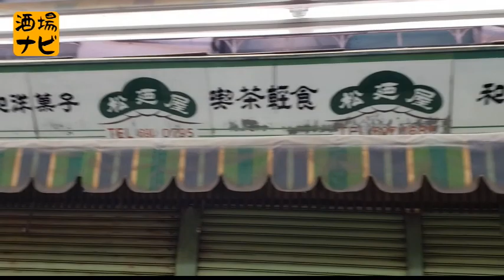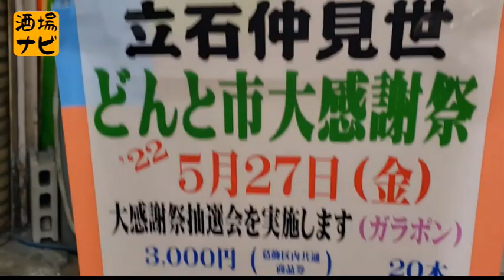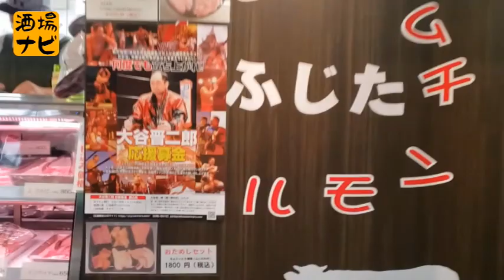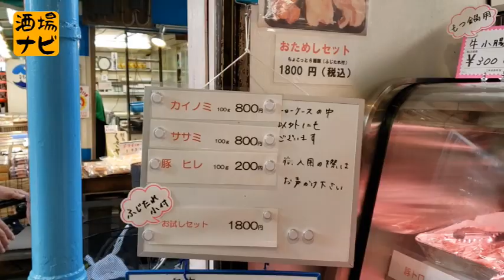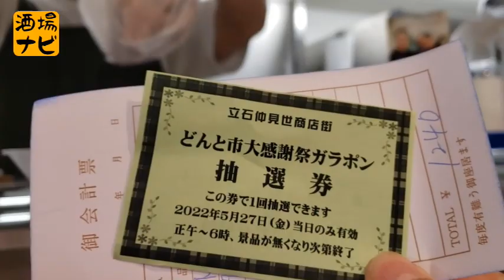立石仲見世どんと市の抽選会で見事大当たり！！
日本初の『立石系酒場YouTuber』イカが楽しい立石を紹介してます！

これでアナタも立石に住みたくなる・・・

■大告知■
【イベント】酒場ナビ一日店長 vol.３
久しぶりの酒場ナビ一日店長イベントです。会えなかったあの人と再会しませんか？

【出演】
イカ、味論、カリスマジュンヤ

【日程】
2022年6月19日(日)
14:00～21:00

【開催場所】
かぶきのスナックのんでる

【最寄り駅】
新宿駅

【住所】
東京都新宿区歌舞伎町1-4-12 ミヤタビルB2

【基本料金】
キンミヤ飲み放題 2,000円 / 1h
その他ドリンク 500円～
カラオケ無料
最低料金2,000円からとなります。料理の提供ができませんので、お好きなものを持ち込んでください。差し入れ大・大・大歓迎!!（こちらもツマミ何か検討しておきます）

［酒場ナビ］〜すいません、焼酎濃い目でお願いします〜

■[メンバー]
・カリスマ ジュンヤ

『カリスマジュンヤの攻めてるTheMovie』

※YOUTUBE映像監督
・立ち飲みニスト ダニオ

・雑誌などへの執筆
・各種メディアへの出演
・お気に入りの酒場を紹介したい（※）
・自分のお店に来てもらって、その記事を書いて欲しい（※）
・酒場ナビに『取材費』を寄付したい
・雑務などのマネージャーをしたい　などなど
・酒場に関するご依頼を、随時受付しております（老若男女不問、未成年不可）